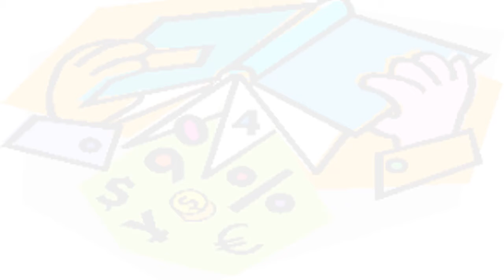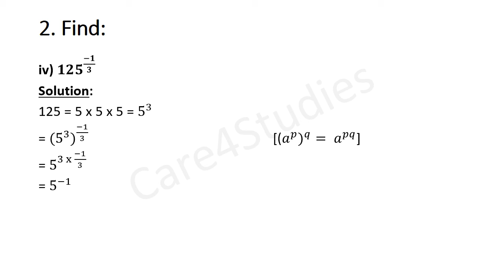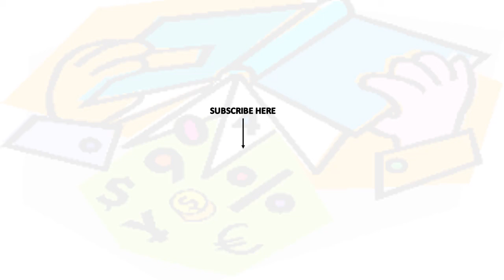Exercise 1.6 Question 2(Page 26) | Unit - 1 : Number System | Class 9 | Mathematics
In this video, we will study the Number System which is the first unit of Mathematics of Class 9.

In this video,  Exercise 1.6 Question 2(Page number 26) is explained in detail of NCERT book.

List of topics included in this video are as follows:
NCERT Exercise 1.6 (Pg No. 26)
1. Question 2
Link of other topics of Unit - 1: Number System